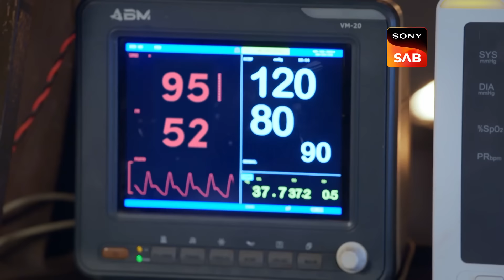Dhruv Tara - Samay Sadi Se Pare | Ep 391 & Ep 392 | RECAP | ध्रुव तारा - समय सदी से परे